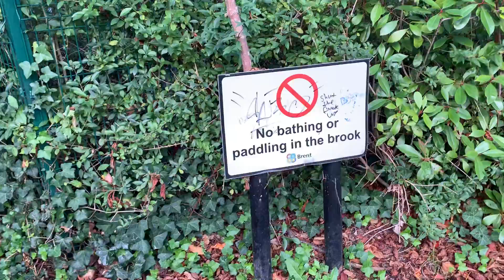Walk in Woodcock park 2